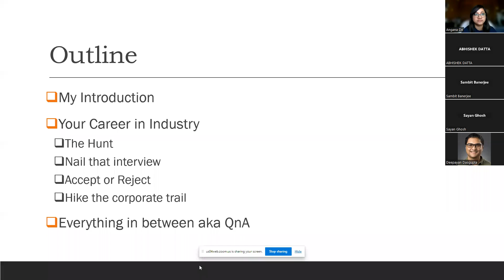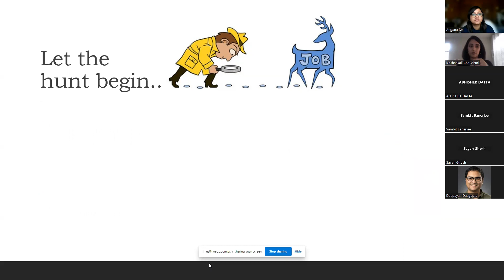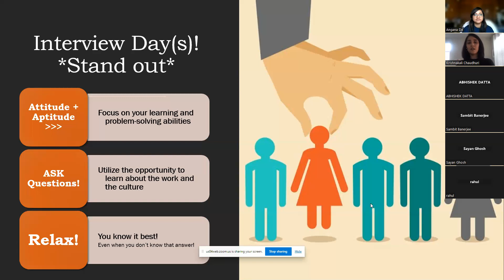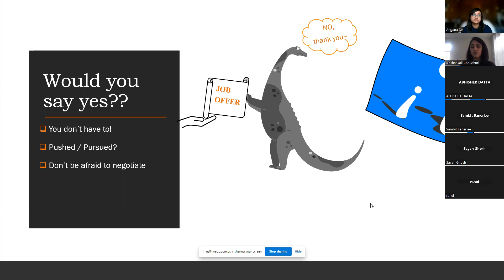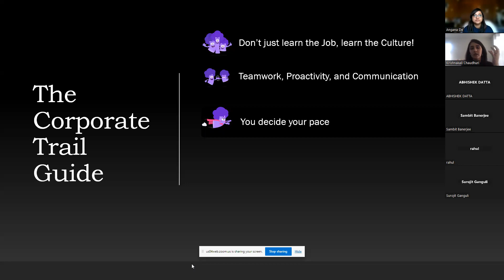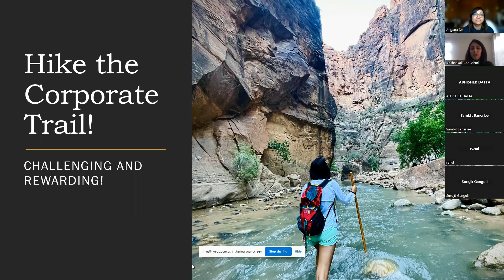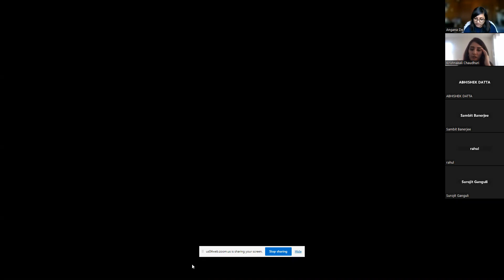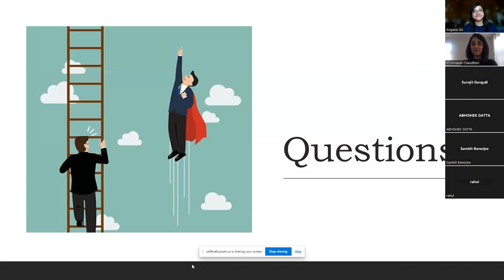Professional Development Talk by Purdue ECE alumni and Intel employee, Dr. Krishnakali Chaudhuri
Dr. Krishnakali Chaudhuri is currently a senior engineer at the Logic Technology Development group at Intel, Portland. She graduated from Purdue in 2019 with a PhD in Electrical and Computer engineering. While at Purdue she worked with Prof. Alexandra Boltasseva on developing nanophotonic metasurfaces. She was the recipient of the Purdue College of Engineering Outstanding Graduate Research award in 2019. Through her grad school days at Purdue, Krishnakali was involved with multiple student organizations. She has been part of the PUTS committee since it’s revival in 2015, and served as the president in the year 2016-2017. At Intel, Krishnakali is working on yield analysis of Intels most advanced technology node and is leading a small team of engineers. Outside of work, she is an outdoor enthusiast and loves to explore the Pacific Northwest with her two dogs - ‘Photon’ and ‘Sugar’!